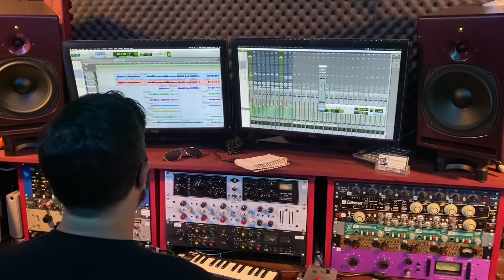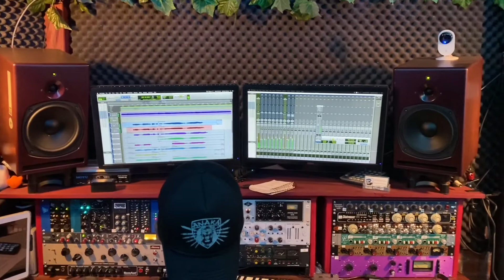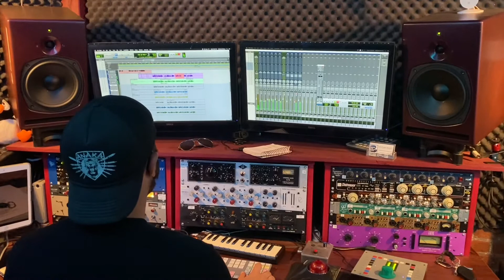AnAkA - Into Behind The Curtain Media Studio - Making The 6th Album / Vox - 42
AnAkA - Into Behind The Curtain Media Studio - Making The 6th Album - Behind the Scenes / Vox - 42